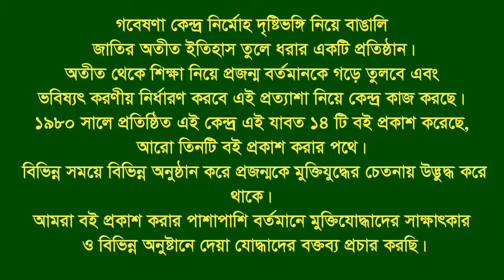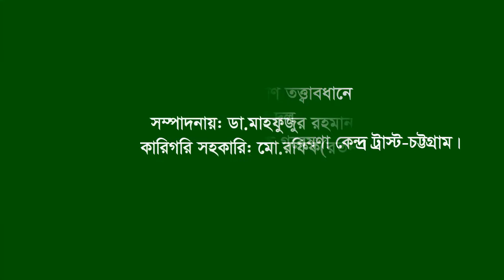Interview of A B M Delwar Hossain ।। Sonaimuri ।। Noakhali ।। F Fighter ।। FF